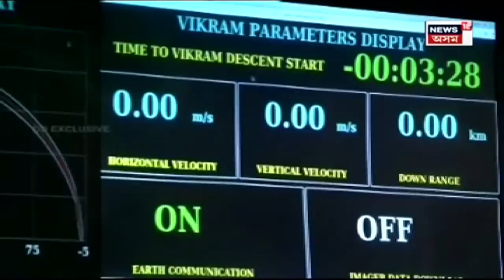Explainer on Luna-25 and Chandrayaan-3 | দুখন দেশ, দুটা মহাকাশ অভিযান N18V